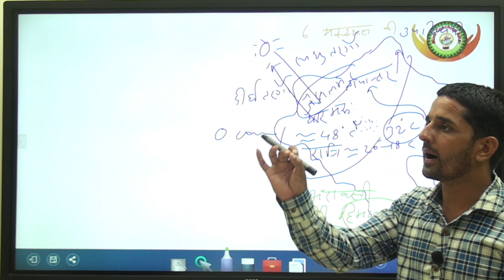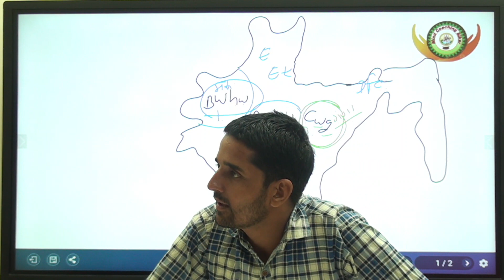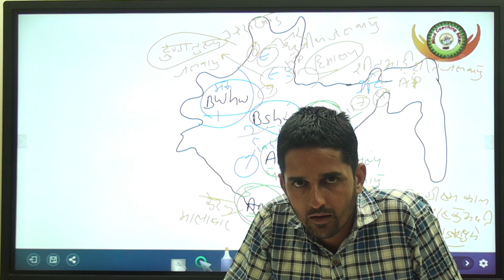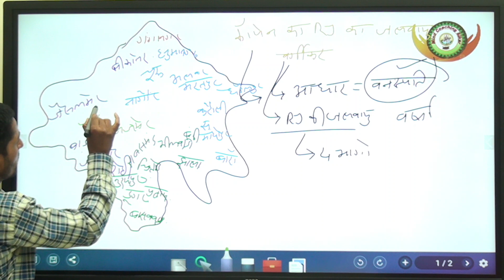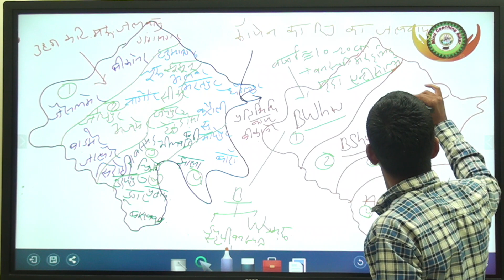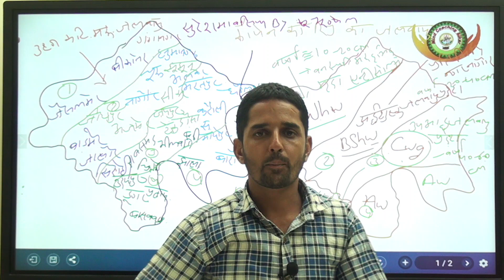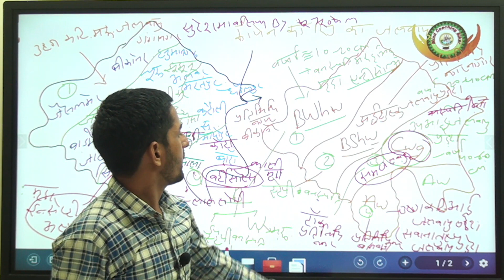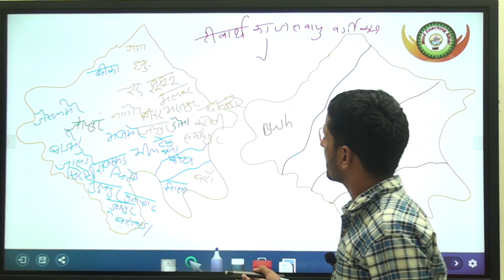Rajasthan Geography || Lecture-2 ||Rajasthan's Climate|| राजस्थान की जलवायु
MATHS BY DC SIR MATH-BANK SSC RAJASTHAN POLICE DELHI POLICE LDC 1ST 2ND 3RD GRADE TEACHER RAILWAY AND ALL COMPETITION HELD BY INDIAN GOVT.                                                                    DC SIR IS TEACHING MATHS SINCE 16 YEARS                                            HE HAS THE GREAT KNOWLEDGE OF SUBJECT[MATH]